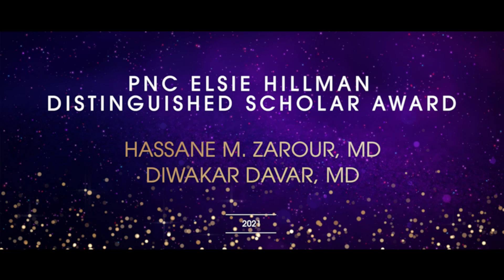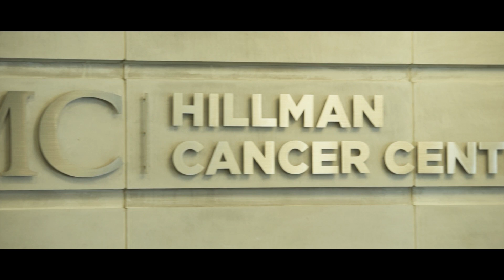PNC Elsie Hillman Distinguished Scholar Award: Dr. Hassane M. Zarour & Dr. Diwakar Davar | UPMC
Learn about Dr. Hassane Zarour and Dr. Diwakar Davar's exciting research into immunotherapy for patients with melanoma.